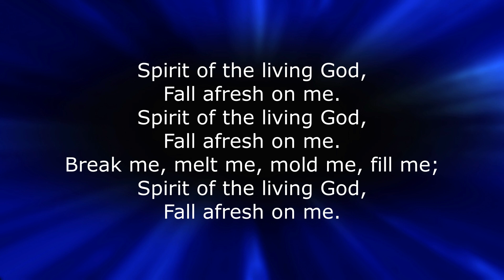SB 312 Spirit Of The Living God